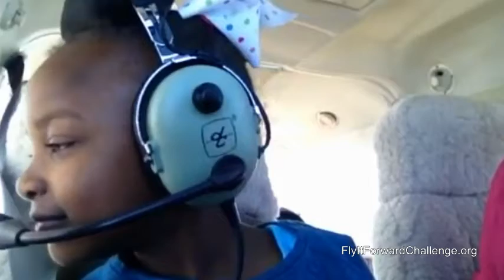Fly It Forward® Flight - March 7, 2015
One of 7,000+ flights conducted during Women Of Aviation Worldwide Week 2015 as part of the 6th annual Fly It Forward® Challenge which aims to close the gender gap in aviation by introducing girls and women to flying. 78.61% of Fly It Forward® recipients want to undertake an aviation activity after their experience. Learn more FlyItForwardChallenge.org